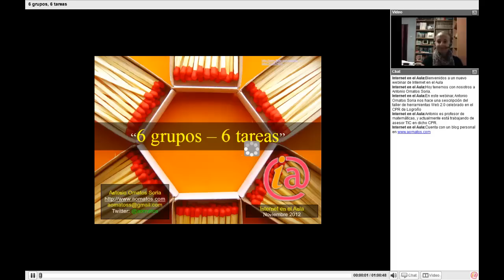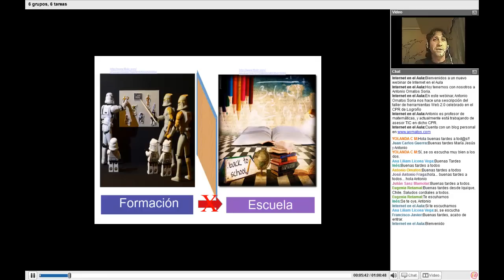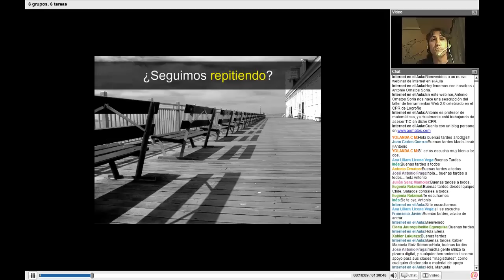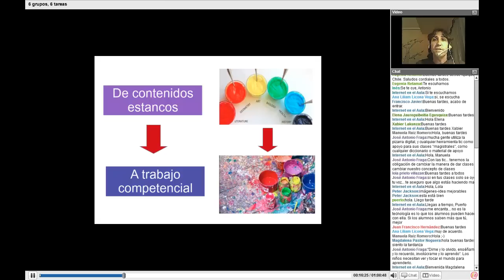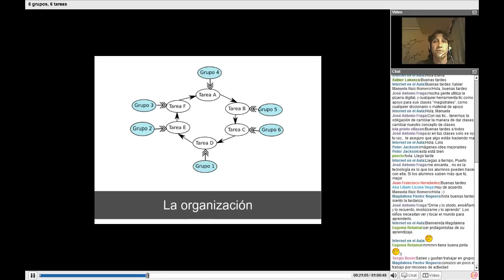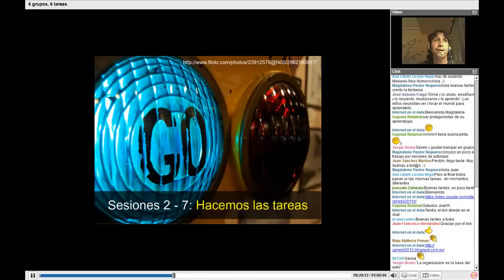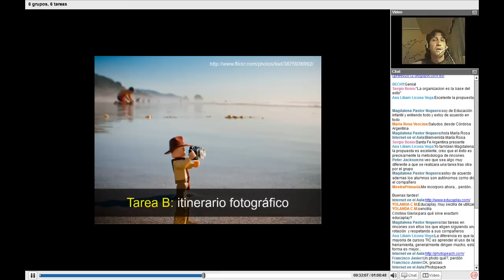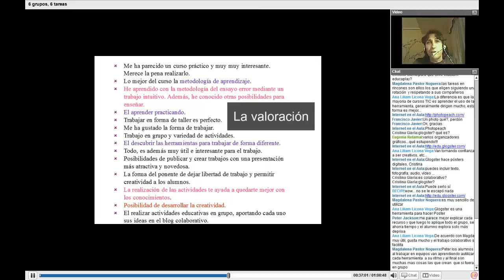6 Grupos, 6 Tareas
Vídeo - resumen del webinar organizado por la Red Social Docente Internet en el Aula el 15 de noviembre de 2012.
En este webinar, Antonio Omatos Soria nos hace una descripción del taller de herramientas Web 2.0 celebrado en el CPR de Logroño con el objetivo de conocer dichas herramientas a través de tareas que nos lleven a ellas, fusionándolas e integrándolas. Las tareas sirven de  ejemplos de interés para su incorporación al aula.

El aprendizaje colaborativo, basado en tareas, concede una gran importancia a la información y a las experiencias que aportan los alumnos. A la vez que estos comparten sus habilidades, sus conocimientos, sus actitudes y sus puntos de vista, ponen en práctica lo que van aprendiendo, adquieren nuevas competencias y desarrollan estrategias con el fin de mejorarlas. Es, por tanto, un aprendizaje activo, que implica utilizar conocimientos relevantes para resolver situaciones o problemas.

INTEF - MECD